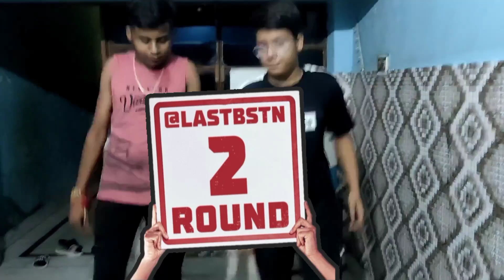challenge Karan VS Tushar 🥵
I miss you karan hostal chala gya